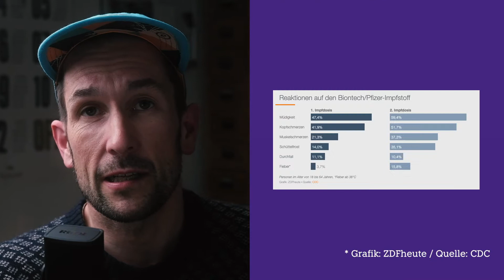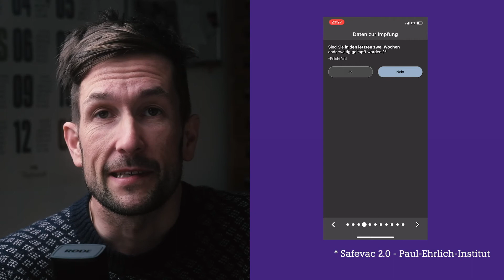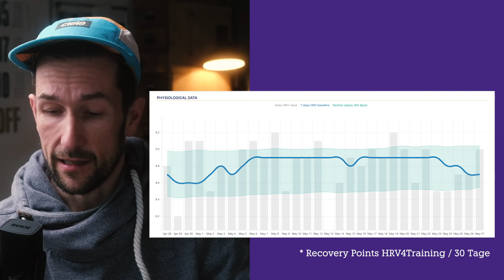Laufen nach der zweiten Covid19-BionTech-Impfung - Worauf achten?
Letzte Woche habe ich meine zweite Covid-19-BionTech-Impfung bekommen! Worauf man beim Lauftraining achten sollte, welche Impfreaktionen zu erwarten sind und wann man wieder bedenkenlos ins Training einsteigen kann, erkläre ich in diesem Video.

0:00 Intro
0:44 Warum wurde ich schon geimpft?
1:21 Lauftraining vor der Impfung
3:03 Darf ich Sport machen nach der Impfung?
4:31 Was sind für Impfreaktionen zu erwarten?
5:39 SafeVac-App
6:02 Zusammenhang zwischen Herzmuskelentzündungen in Israel und zweiter BionTech-Impfung
7:14 Herzratenvariabilität und Ruhepuls nach der Impfung

Falls ihr den Kanal mit einer Spende unterstützen wollt, freue ich mich sehr:

*Leichtes Weitwinkel
*Mein Standard-Weitwinkel